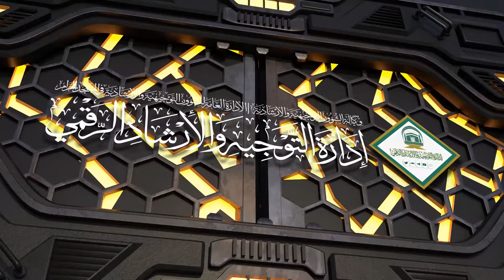12/03 ( تفسير سورة يونس ) لمعالي الشيخ سعد بن ناصر الشثري | الاثنين 16-09-1445هـ